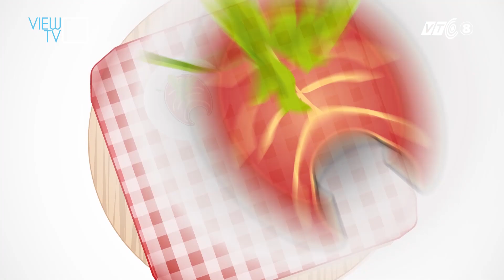Hương Giang Idol tại San Fu Lou - P1 - Quán Quen Món Ruột - Tập 8 - 13.02 - VIEW TV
“Real dish, fake dish” là một trong những chương trình truyền hình thực tế về ẩm thực được yêu thích nhất tại Nhật Bản. Chương trình vừa mang tính chất giải trí khi có sự xuất hiện của người nổi tiếng đồng thời kết hợp sứ mệnh truyền bá văn hóa ẩm thực. Với tên gọi “Quán Quen Món Ruột” khi sản xuất và phát sóng tại Việt Nam, chương trình hứa hẹn mang đến cho khán giả một phiên bản gần gũi hơn của “Real dish, fake dish”.
Chương trình phát sóng vào lúc 19h30 thứ 7 hàng tuần trên View TV/ VTC8.